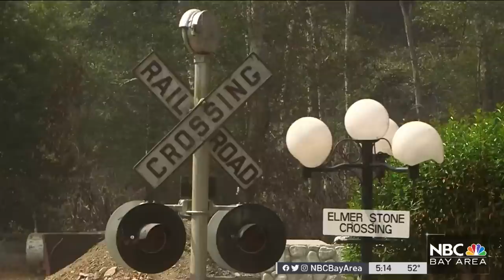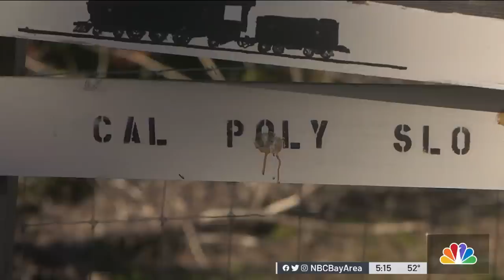University Announces Plans to Permanently Close Historic Bay Area Railroad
Volunteers hoping to restore the fire-damaged historic Swanton Pacific Railroad in the Santa Cruz mountains were dismayed this week to learn the university in possession of the land is aborting plans to rebuild. Joe Rosato Jr. reports.